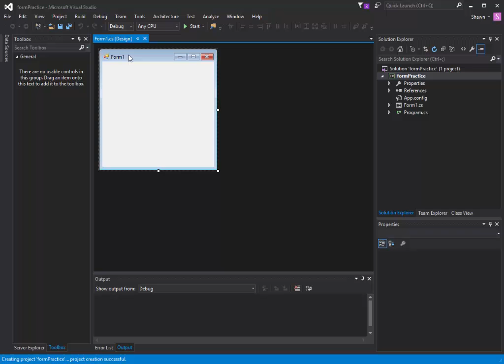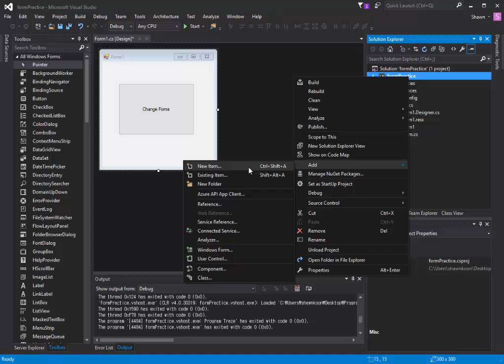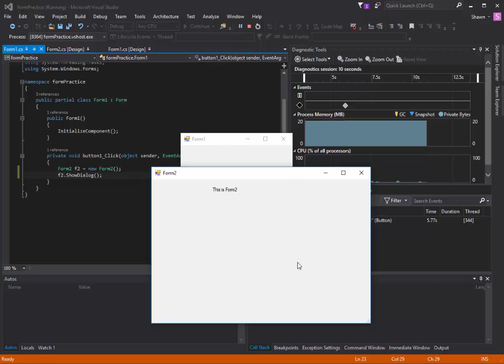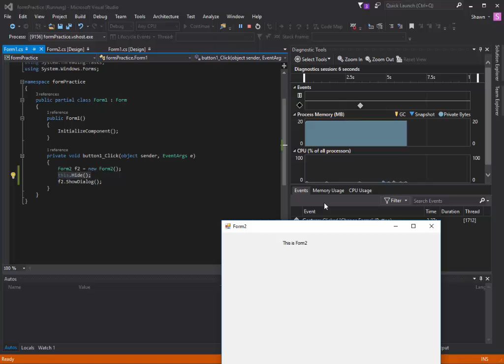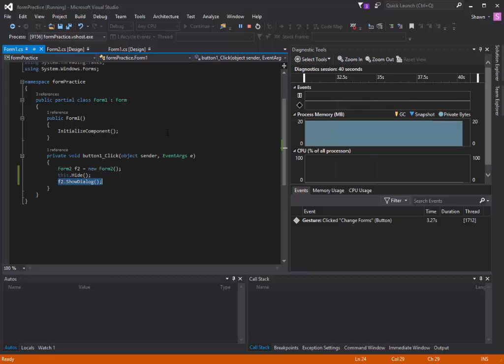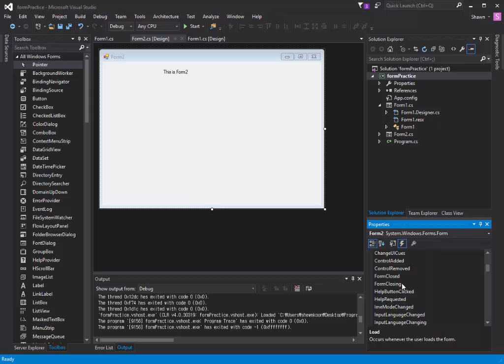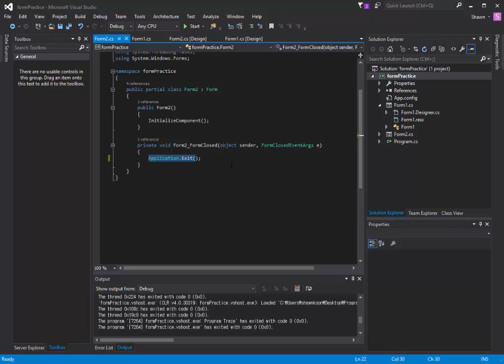C# tutorial - How to Open another Form & Tips _ Visual Studio 2015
Hello guys! this shawn koon here, I hope you enjoyed this video..!

Hello! In this video tutorial, I talked about how to open another windows form so that you can change windows to windows with different form. You just need to add an form 2 object in form 1 and say something like f2.showDialog(); which opens up the form 2. Please try watching till the end since I talk about some cool tips you could use with this form switching.